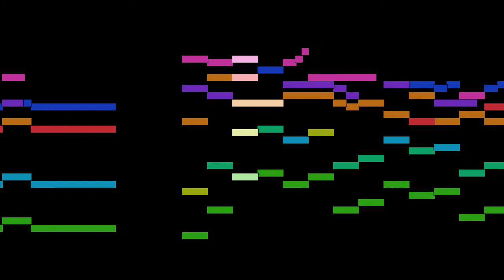George Frideric Handel - Andante larghetto, mvt. 1, HWV 320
Andante larghetto, mvt. 1, from Concerto Grosso in F major, Op. 6 No. 2, HWV 320, by George Frideric Handel, with animated score.